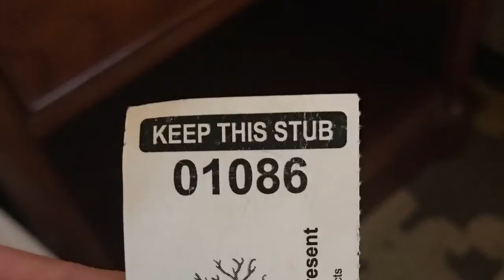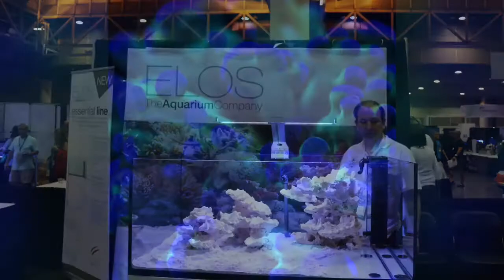Memories from Macna 2017 New Orleans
I made this slide show of some pics I didn’t want to lose from the Macna show New Orleans. Great time and grinds.